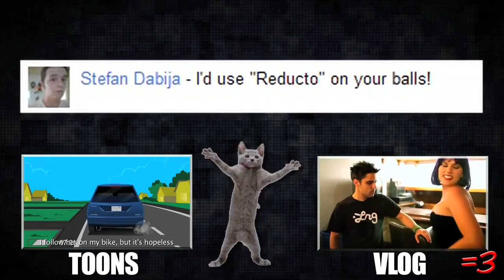Ray William Johnson - SOCCER FAN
Here are the links to the full reviews of the content discussed in this video. Please don't harass the content creators or send them hate-messages. :) Thanx: